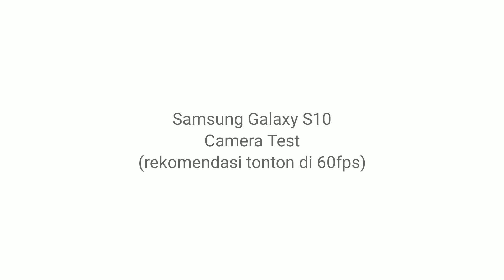Hasil Kamera Samsung Galaxy S10 AU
Semua video dan foto dalam konten ini diambil dari Samsung Galaxy S10 yg saya unboxing kemarin